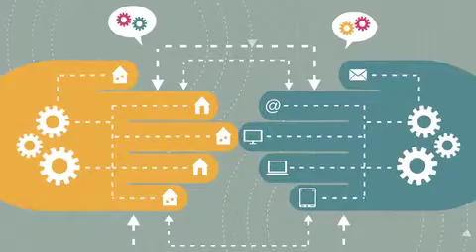Medical Practice Video